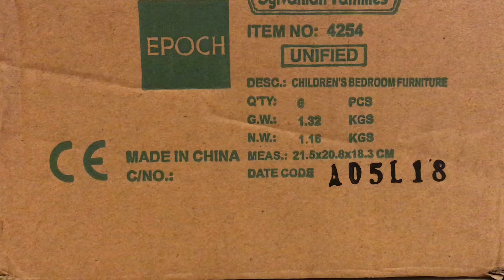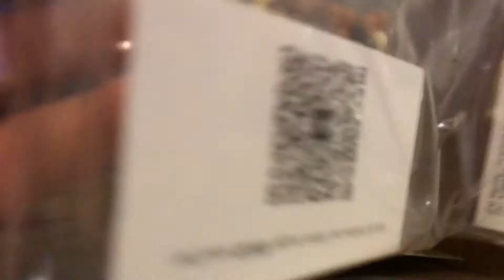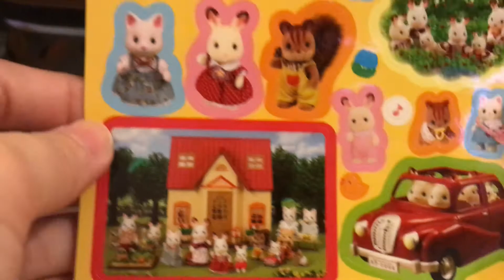My very 1️⃣st Sylvanian Families Calico Critters 🎁 unboxing🎁 video!